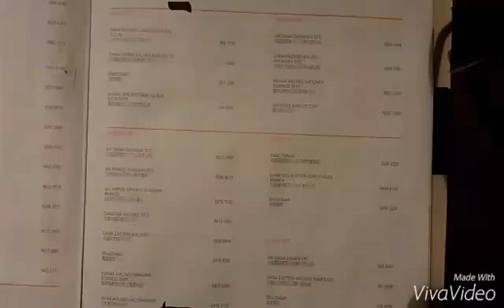Fast Snoopy drawing - sketchbook drawing